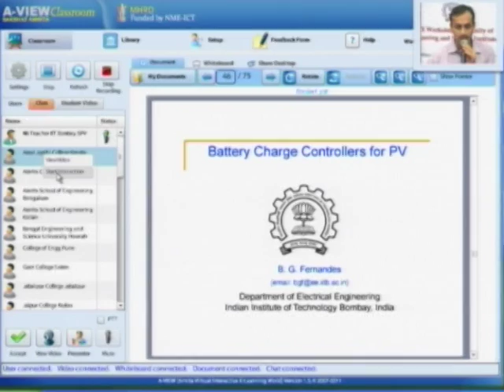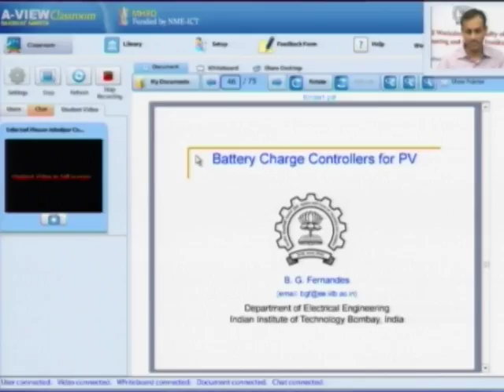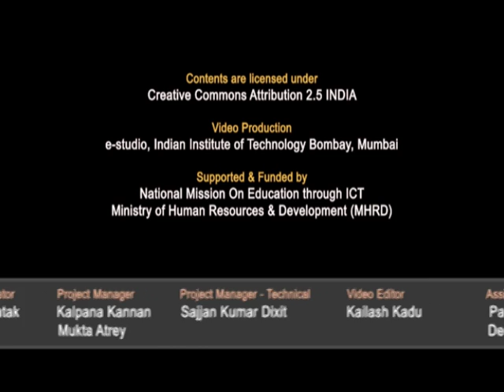SPV M Valedictory Function Part - I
This is part I of Valedictory session of Solar Photovoltaics Workshop arranged for Teachers. It was delivered by Prof. Chetan Solanki and Prof. B. G. Fernandes from IIT Bombay.

In this session various participants shared their experience of this workshop.